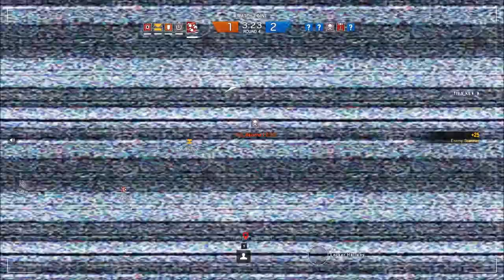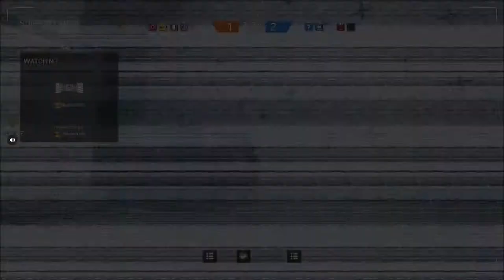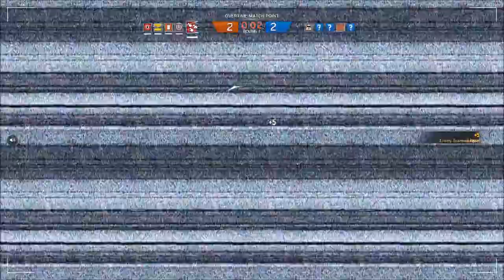Zammit plays: Rainbow Six Siege | Epic Comeback